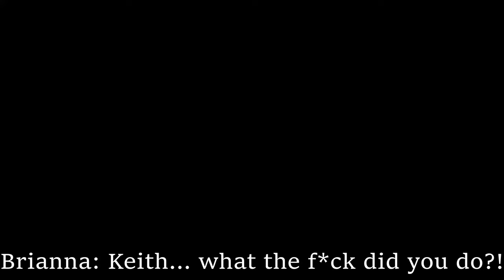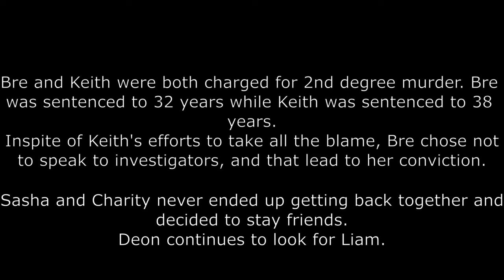Sims 4 Seriesll BRE AND KEITH ll SEASON 1, Episode 4 l THE FINALE PART 2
And that concludes the 'BRE AND KEITH' series! I hope y'all liked it.

A Sims 4 series...
Brianna is a girl who's never really had nothing, or anyone; except her friend Deon. They have been through traumatic experiences together but stayed together through thick and thin. Best friends. However, when Deon is released from jail, he starts acting different. Consumed by jealousy, he starts showing possessive tendencies as he realises it was no longer just him and Bre, there was now her boyfriend, Keith. When Deon crosses the line, Brianna decides to cut him off. But this isn't easy when someone from their difficult past comes back into their lives to torment them.

Let's see if we can get this to 30 likes
Sims 4 series. Sims 4 mods. The Sims 4 story. The Sims 4 love story. Urban sims. Sims 4 CAS. Imvu. Sims 4 cc
AmaSIMs

Most of the music used in this video is from bnb productions.

Many Thanks to the people who provided the animations and poses!